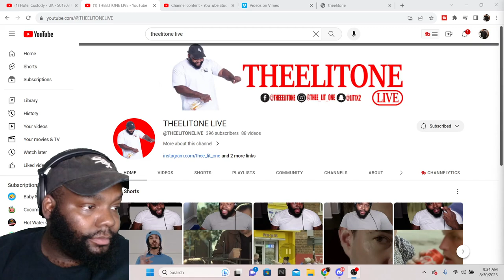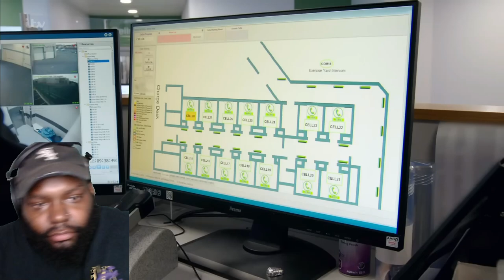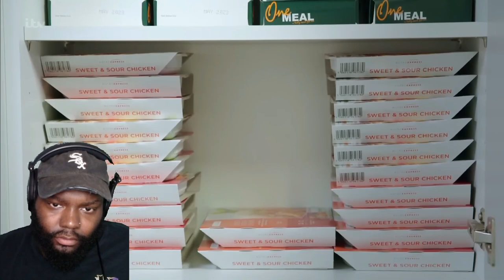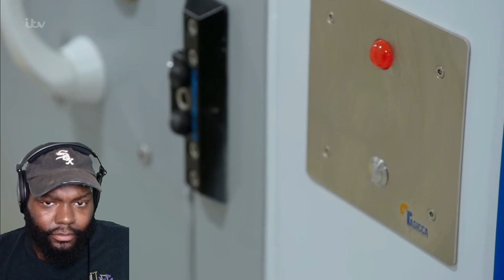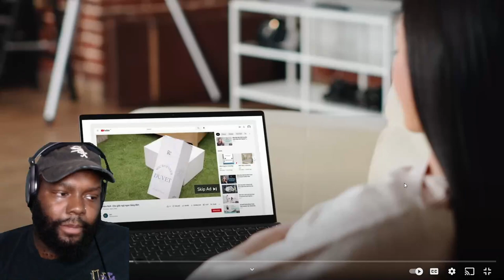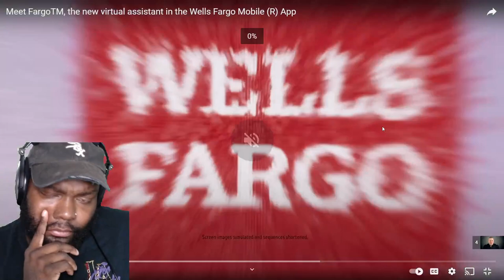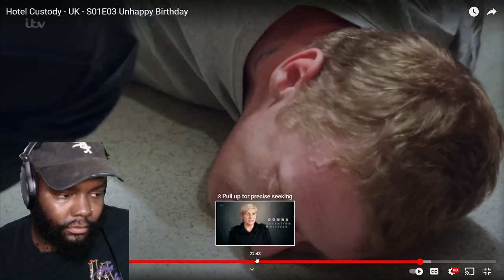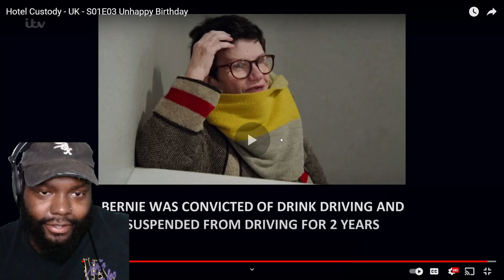CHICAGO DUDES REACTION TO Hotel Custody - UK - S01E03 Unhappy Birthday